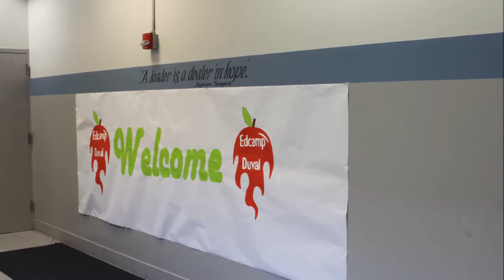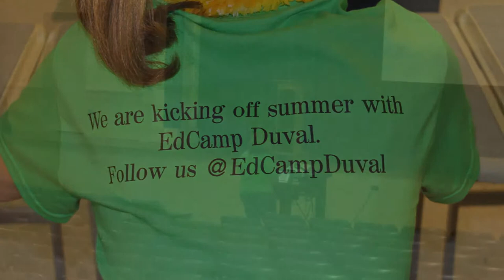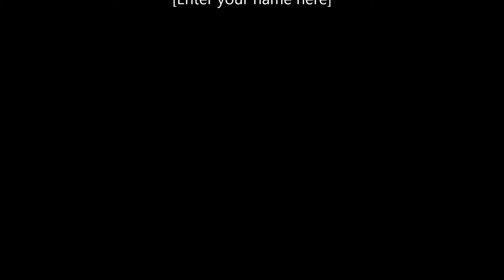EdCampDuval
Photo montage from the 500th EdCamp -- EdCamp Duval!